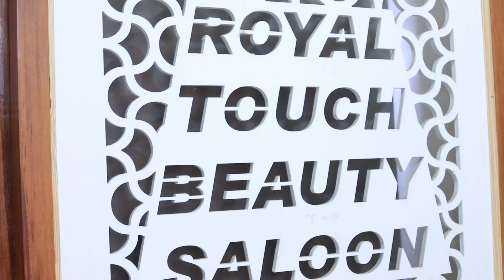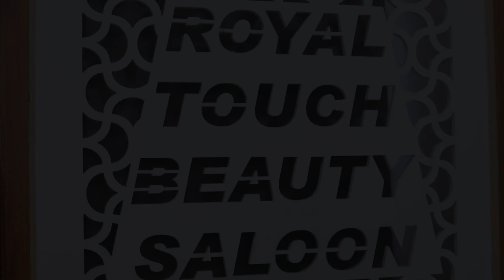best parlour shoot 2021 Diljot Devgan video by Baaz Sehmbi Photography Nathana 94641-51152